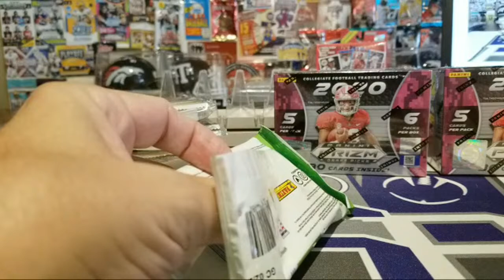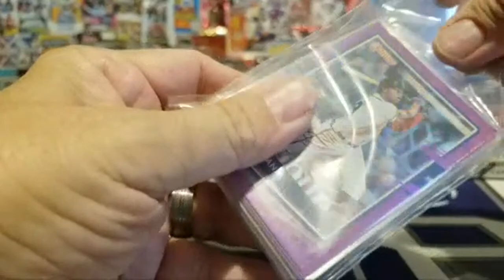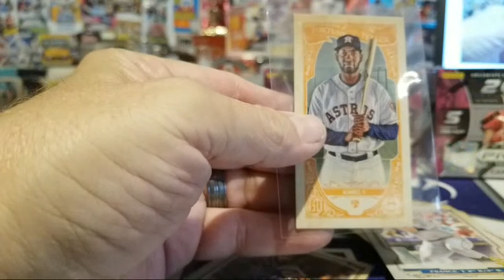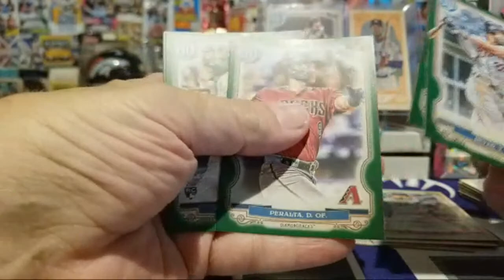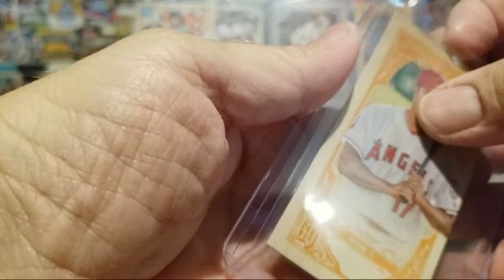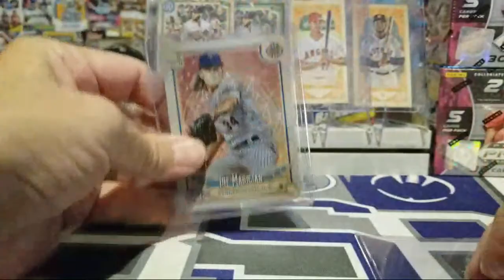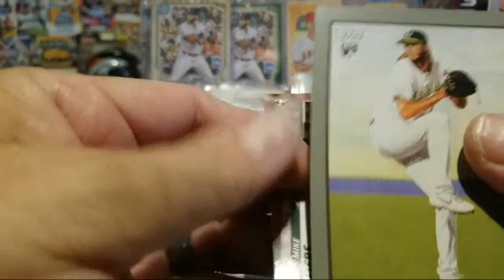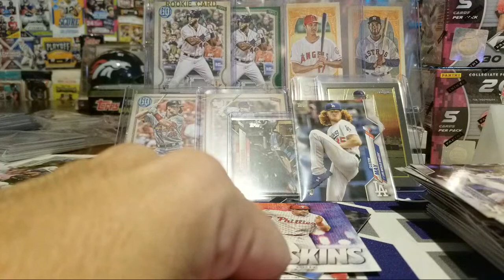Afternoon Rip Before The Gunz Show!!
Let's rip some packs & open some mail!